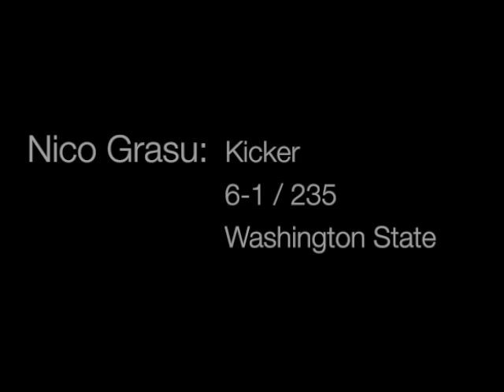Nico Grasu Reel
Height / Weight: 6-1 / 235
Position: Kicker
Birthdate: 07/21/1988
College: Washington State